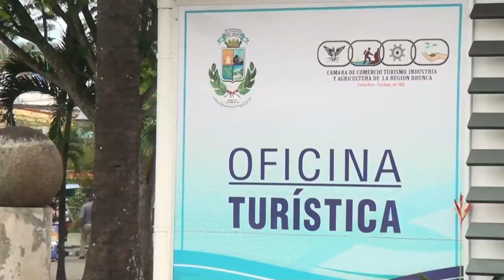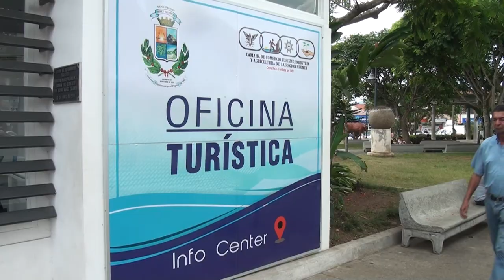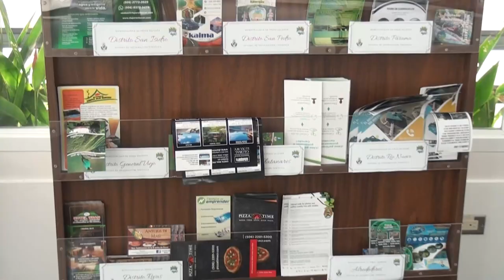Disfrute de todas las maravillas que hay en Pérez Zeledón